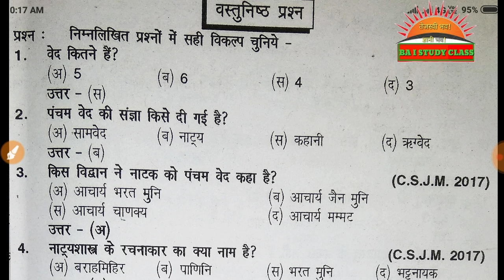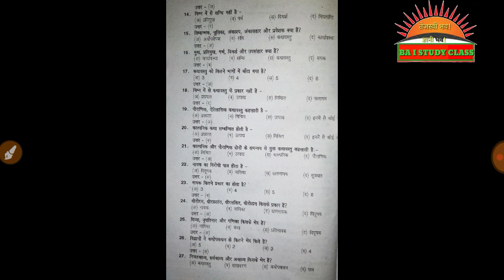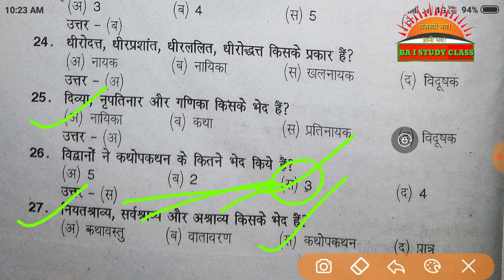हिंदी नाट्य साहित्य का इतिहास/हिंदी मॉडल प्रश्नपत्र /बी०ए० प्रथम वर्ष/ KANPUR UNIVERSITY SCHEME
HINDI SAHITY PAPER II OBJECTIVE
KANPUR UNIVERSITY BA I